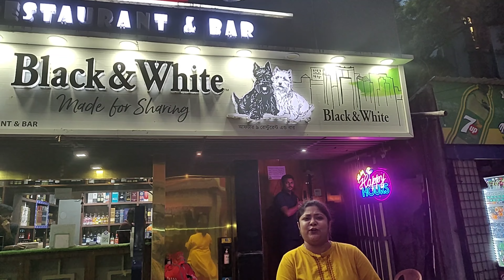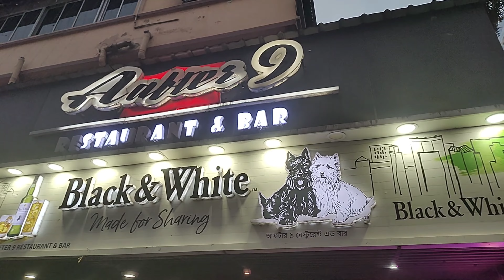Newest Buffet In Town| Best & Cheapest Buffet| Buffet under 499| Aafter 9 Buffet| Biryani Buffet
We visited After 9 restaurant. This is not a paid Review. The buffet was great but There is some miscommunication between me & the restaurant.
N.B
1. Buffet price 499/- & 599/- Mon to Sun, Lunch only. No extra charges on Sat -Sun.
2. For 599/- BIRYANI Unlimited, Mutton 2 pcs
3.Dessert not optional but one time serve.
We are extremely sorry for the inconvenience caused 🙏.